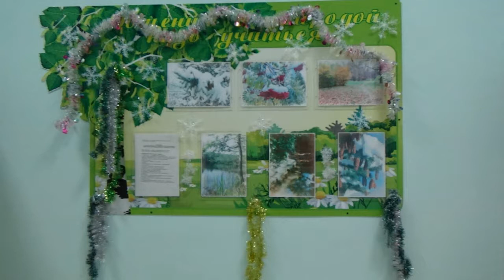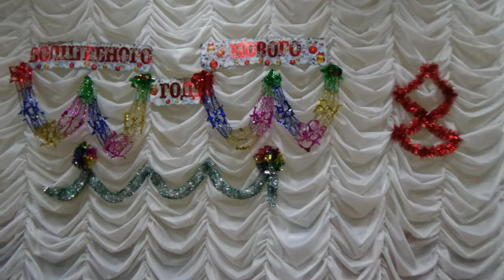Украшение домов культуры на Новый Год